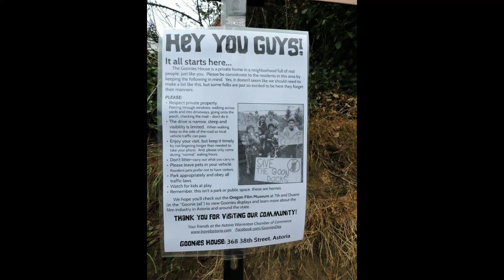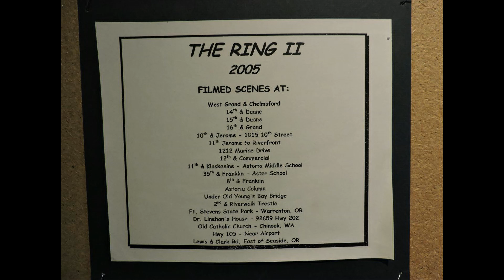ASTORIA 5 0